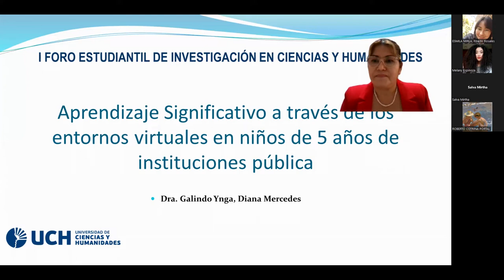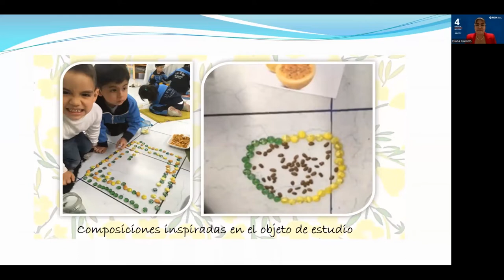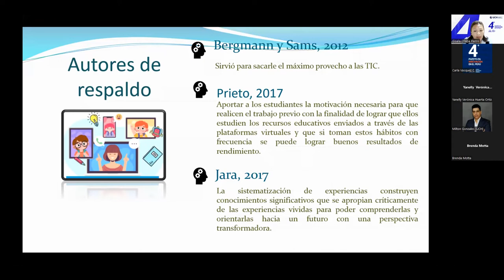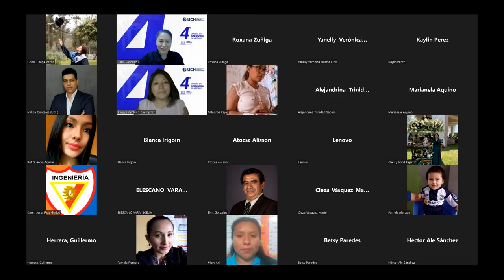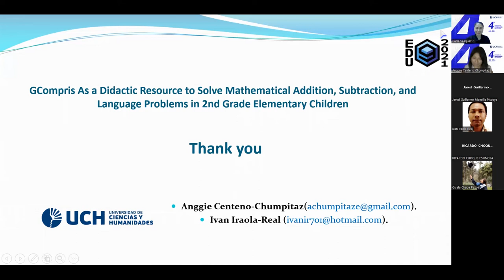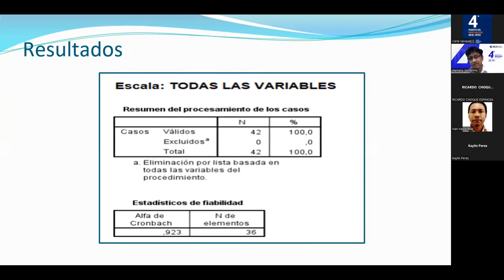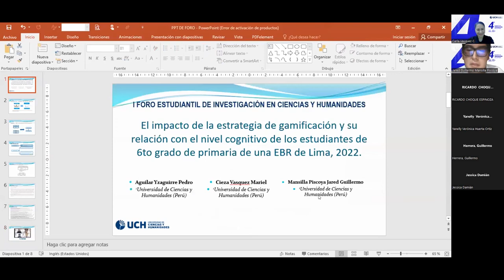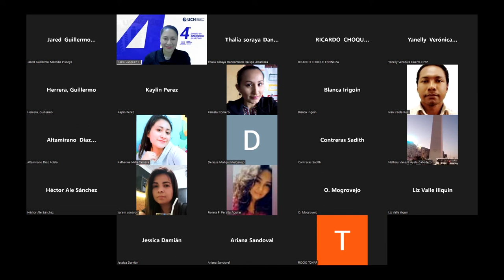UCH | Semana de la FHCCS: 18 de mayo de 2022